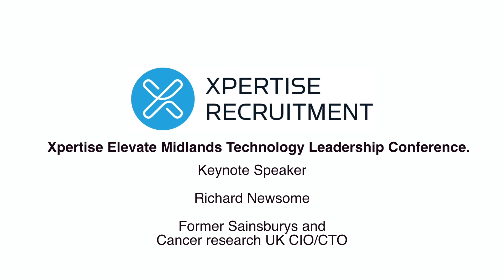Xpertise elevate Midlands Conference 2023: Keynote Speaker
Our keynote speaker for 2023: Richard Newsome, Former Sainsburys and Cancer research UK CIO/CTO